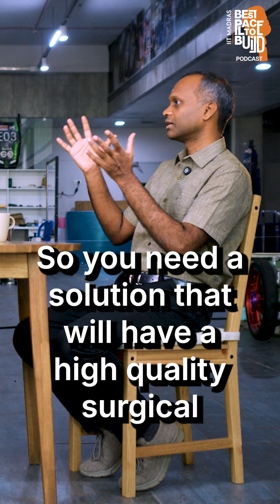How this IIT Madras professor built a Mobile Eye Surgery Unit to fight blindness?| Dr Mohanasankar S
🔍 "Do you know the leading cause of blindness in India?"

When Dr. Badrinath, the doyen of eye care in India, asked Dr. Mohanasankar Sivaprakasam this question, you can probably guess what he answered - "diabetic retinopathy." He was wrong. Despite creating cutting-edge retinal devices in the US, he didn't realize that in India, the biggest challenge wasn't cost but ACCESS.

Watch how the Indian Institute of Technology, Madras transformed this realization into action - building India's first Mobile Cataract Surgery Unit bringing hospital-quality eye care to rural communities where:
- Elderly patients can't make 5-7 trips to distant hospitals
- No surgical facilities exist
- Even basic amenities like flat land, clean water & air are unavailable

This is the engineering that changes lives!

To know more about the Mobile Eye Surgery Unit, the Healthcare Technology Innovation Centre and the Sudha Gopalakrishnan Brain Centre (SGBC)'s incredible work, and how IIT Madras became India's med-tech innovation hub, watch the full episode at the link in the comments.